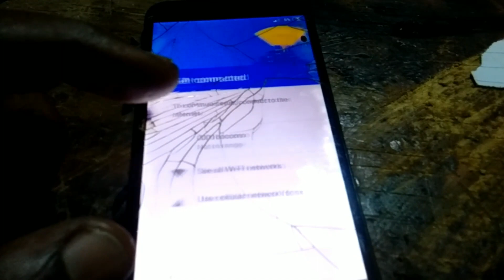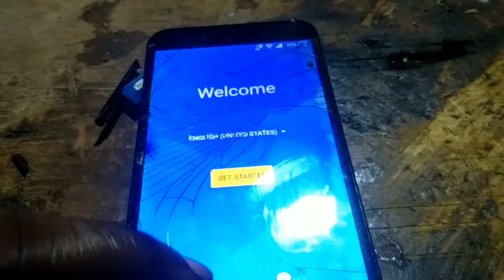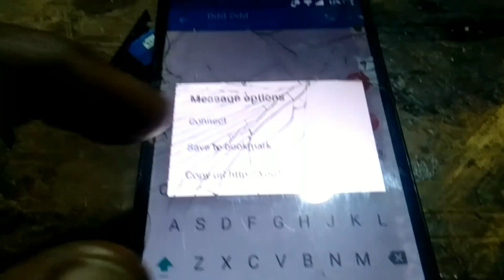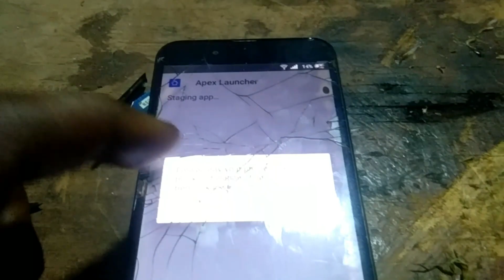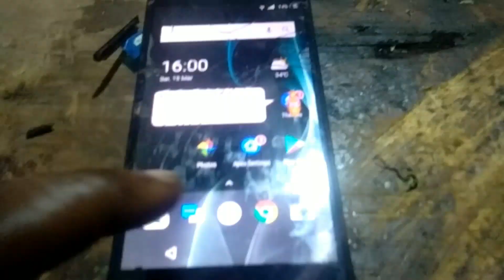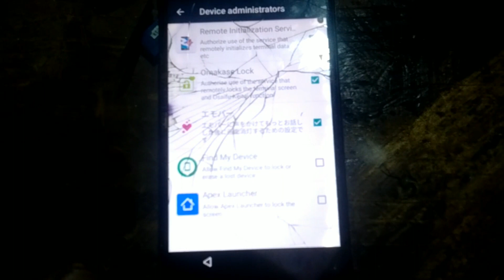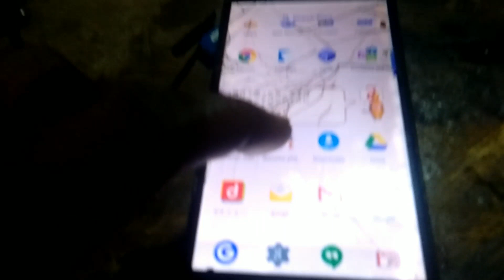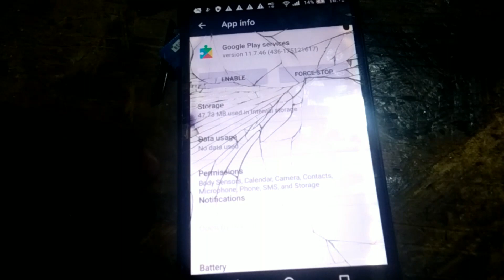GOOGLE ACOUNT DOCOMO SH-02J. REMOVER CONTA GOOGLE TODOS SHARP E DOCOMO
Remove google account Docomo sharp sh-02j em novo metodo 2023.